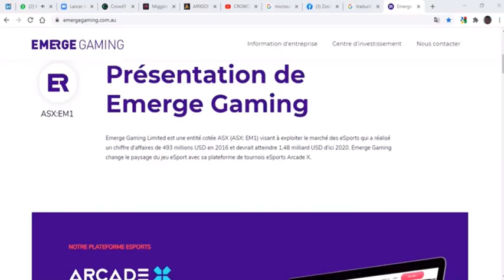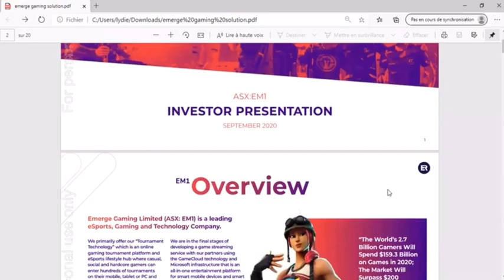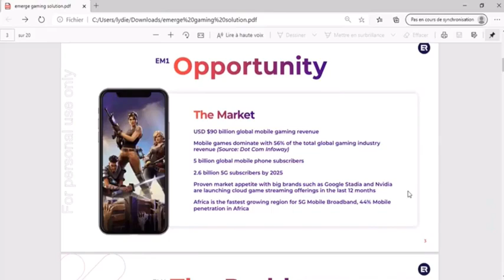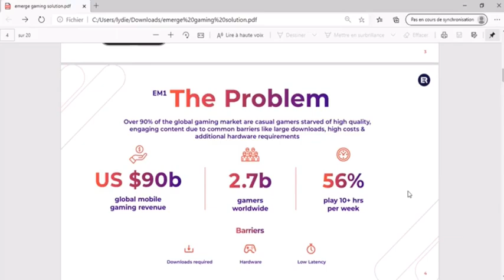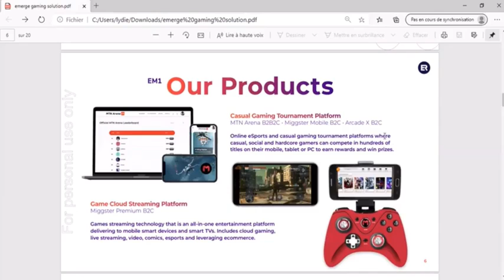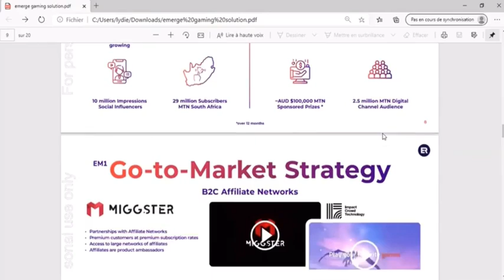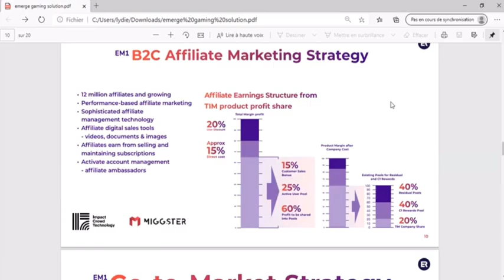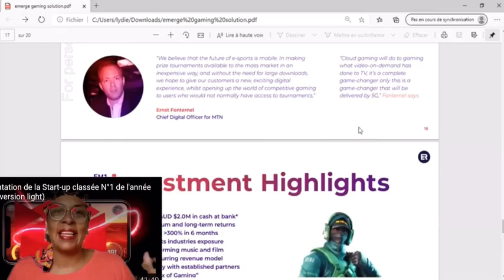Présentation partenariat MIGGSTER - CROWD1 - MICROSOFT - MERGE GAMING FR - HD